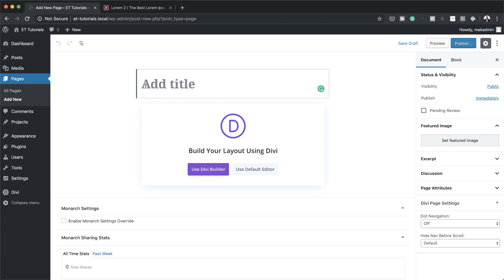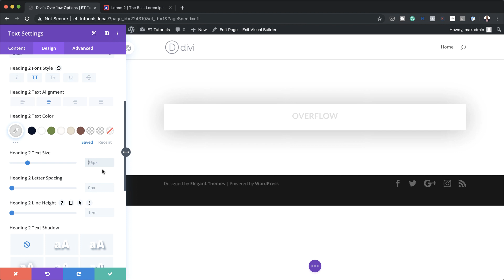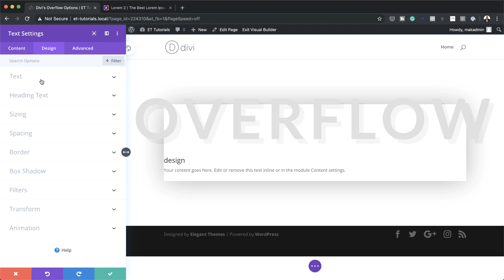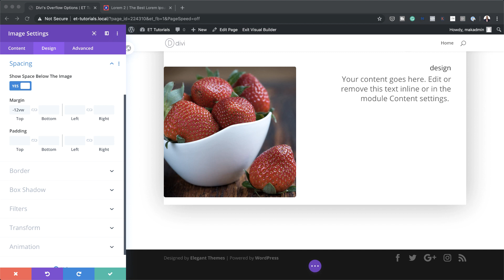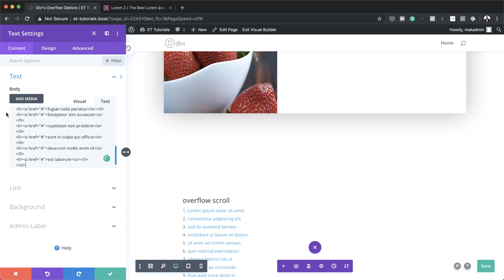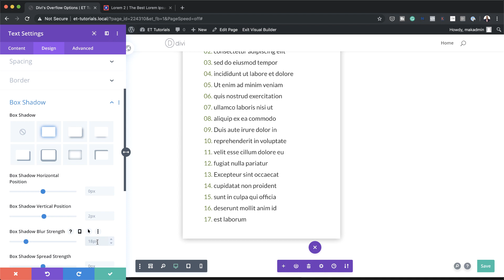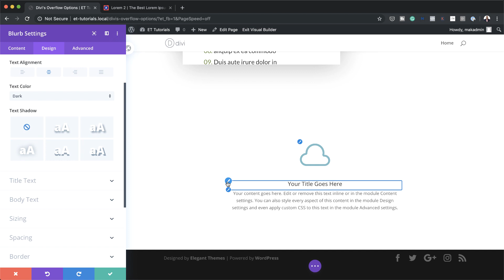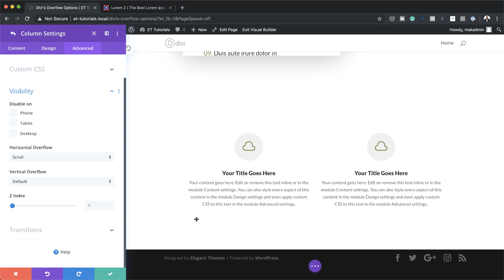3 Helpful Ways to Use Overflow Options in Divi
Divi’s built-in Overflow Options make it super simple to add overflow css properties (ie. visible, hidden, scroll) to any element on the page. This is helpful for creating unique designs and scrollable content with ease. In this post, I’m going to go through what these overflow options actually do.

And, I’ll walk through three helpful ways to use overflow on your own Divi site.